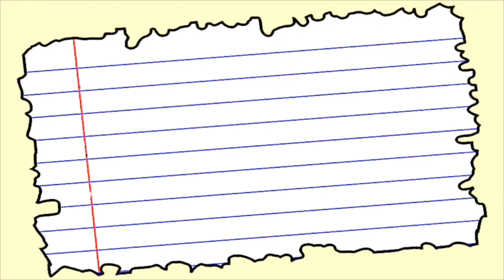Pozorrubio, Pangasinan | Cinematic Travel Video